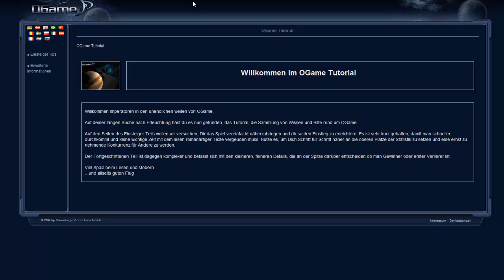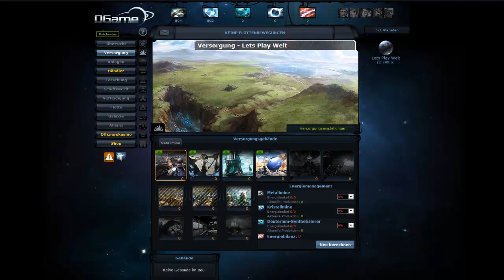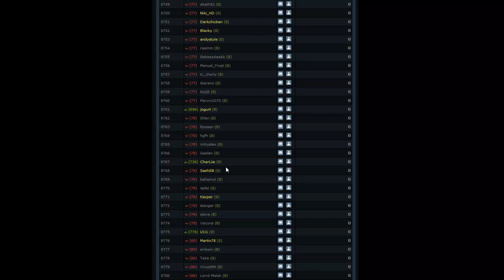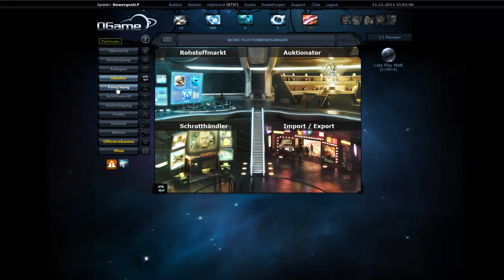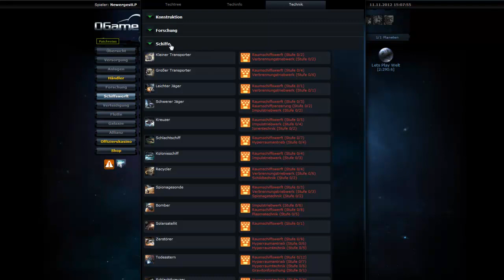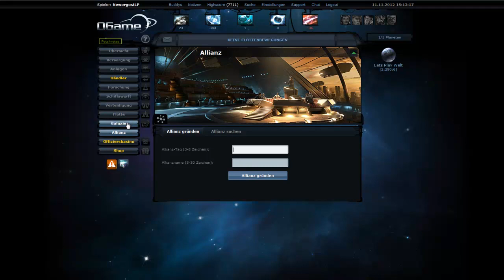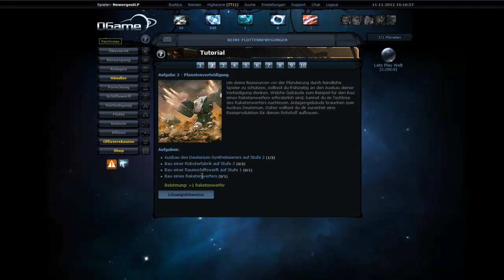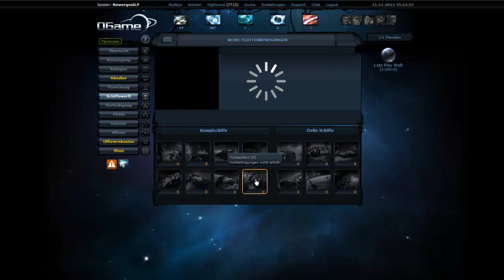Let´s Test | 004 | O-Game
Herzlich Willkommen und danke das du deinen Weg zu diesen Let´s Play gefunden hast.

INFOS

Kommentare: Beantworte ich gerne so gut ich kann, nehmt es mir aber nicht übel, wenn ich nicht alle beantworte, denn steigende Videozahlen bedeuten auch steigende Kommentare.

Private Nachrichten: Verhält sich genauso wie die Kommentare.

Abbonieren: Ich abboniere nur Kanäle von dennen ich denke das sie gut sind und von dennen ich wirklich über neues Informiert werden will!

Neue Folgen: Steht alles auf meiner Seite, welche wann rauskommen.

Verbesserungsvorschläge: Sind gerne gesehen und werden gerne Umgesetzt, allerdings bedenkt bitte das ich imemer 1-2 Wochen im vorraus Aufnehme und sich die Umsetzung deshalb hinziehen kann.